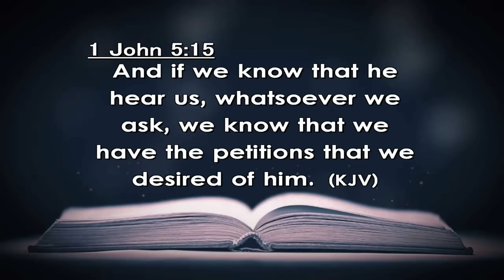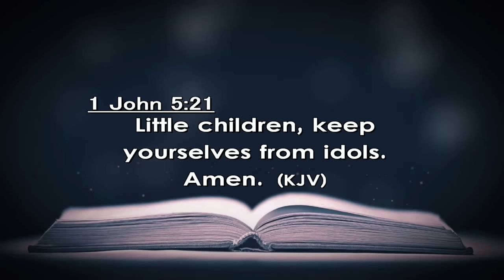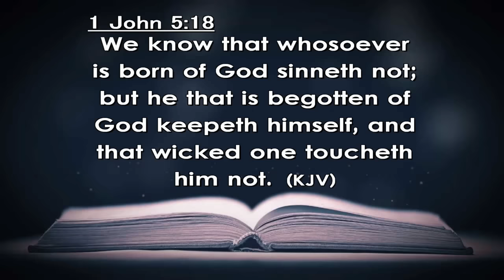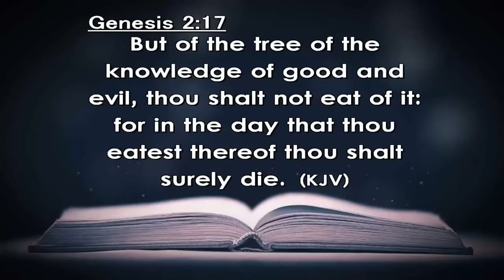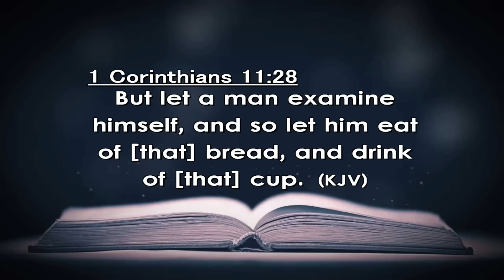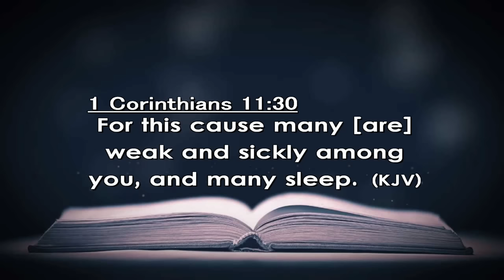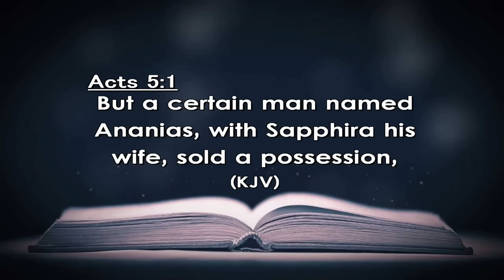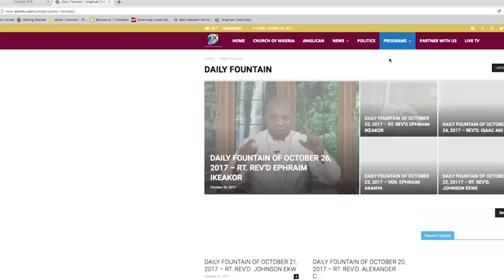DAILY FOUNTAIN DEVOTIONAL OF APRIL 23, 2024 - THE VEN. GODWIN A. OMANAYIN